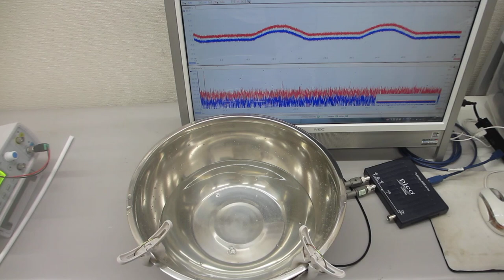超音波を利用した、流水の振動計測実験（超音波システム研究所）